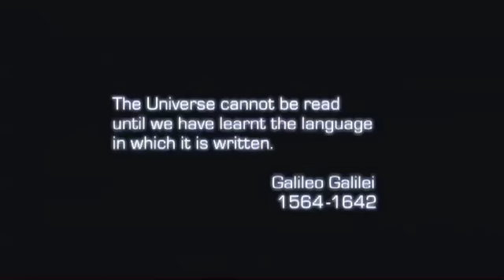A for ANDROMEDA Titles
BBC Film. Sci-fi remake starring Tom Hardy and Kelly Reilly.
Original music by Nina Humphreys